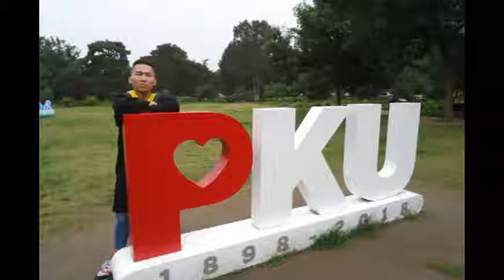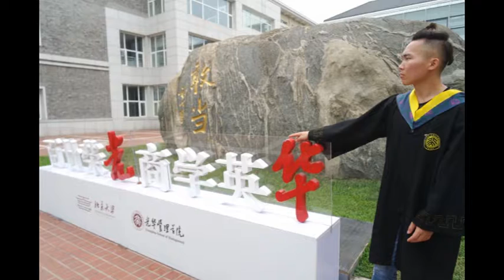Jincheng Zhang - Born Background Instrumental